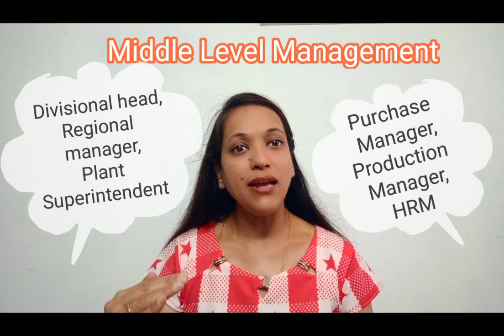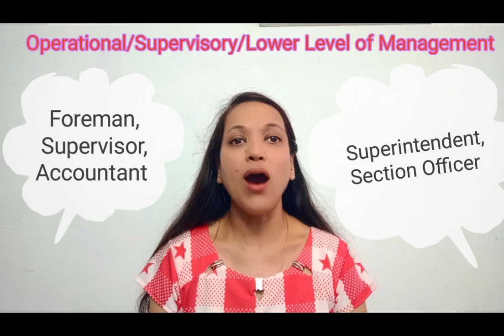Levels of Management /Nature & Significance of Management/Part 7/Class 12/Business Studies/Chapter1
In this video you will learn about the chapter 1-Nature & Significance of Management. The chapter is explained in an easy language & covers the important points that will help you to get 95+ in your board exams.

This video covers:
Levels of Management-Top Level, Middle Level, Lower/Operational/Supervisory Level (Part 7)#